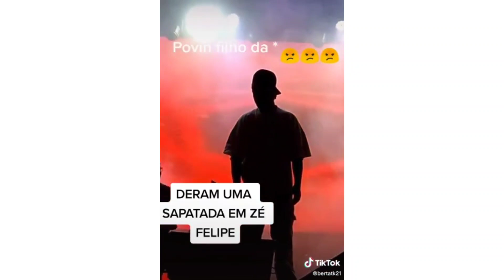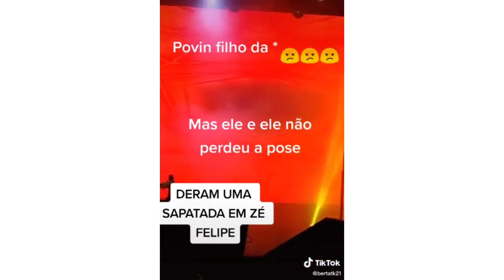CANTOR ZÉ FILIPE TOMOU UMA SAPATADA NO ROSTO EM SHOW NO RIO DE JANEIRO